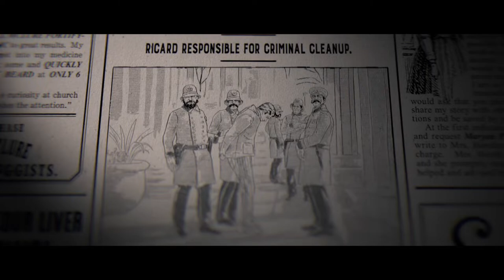Live Red Dead Redemption 2 Online! Whats up Patna! Come by and hang out!